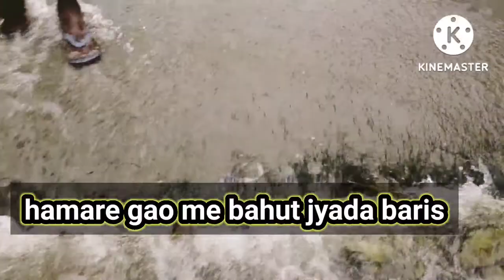my first vlog 2022. all my first vlog today.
all my first vlog today.

What to say on first vlog?

How to Start a Vlog Channel and Make Your First Vlog

What is a vlog script?

What is vlog writing?

What makes a good vlog?

How do I name my vlog?

What are good vlog ideas?

How do I make a vlog logo?

How do you vlog daily?

How do I create a channel icon?

my first vlog viral tags youtube

how to viral my first vlog x